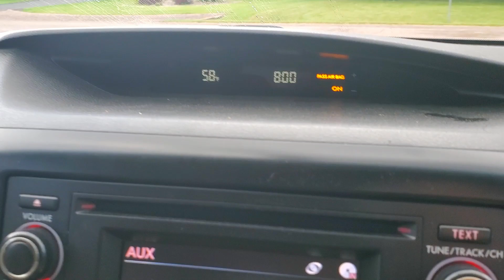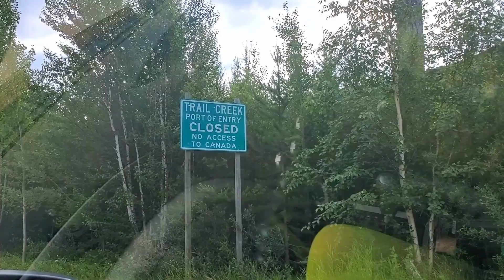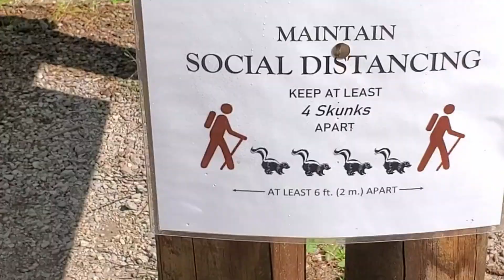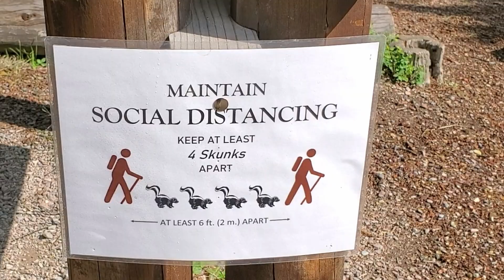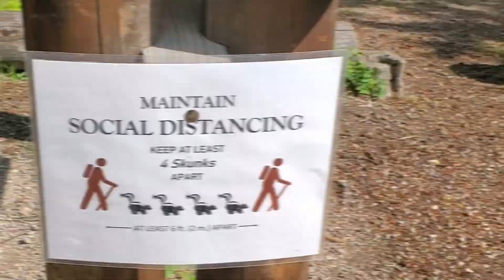BOWMAN LAKE IS INCREDIBLE (Day 2)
Day 2 of our Glacier trip brought us to Bowman Lake, the most picturesque lake I have ever been to! After that, we took a not-so-warm dip in Lake McDonald.